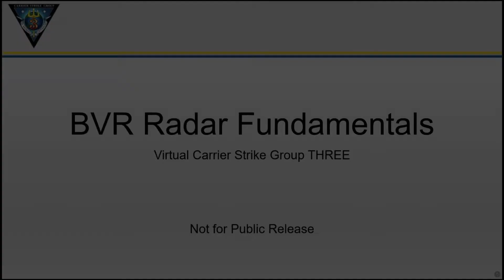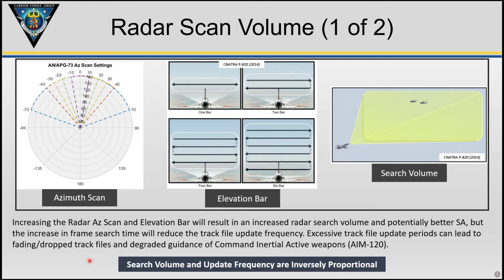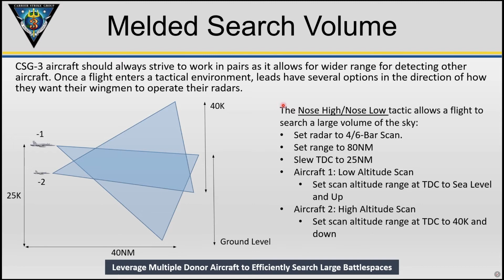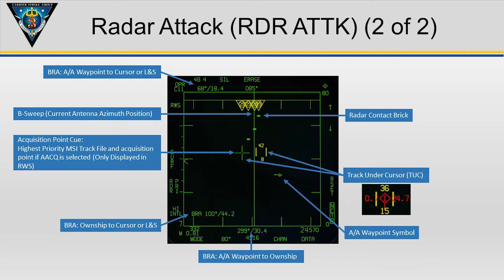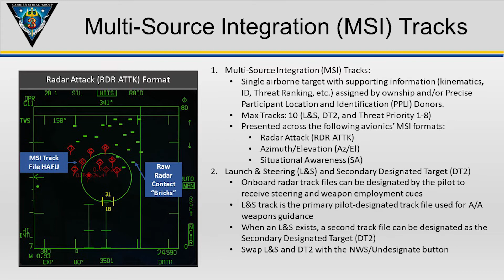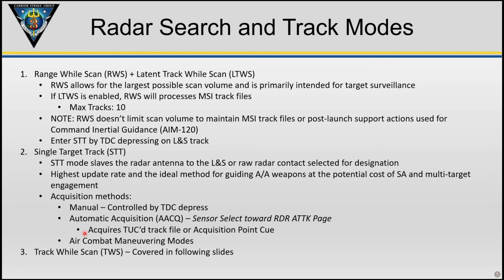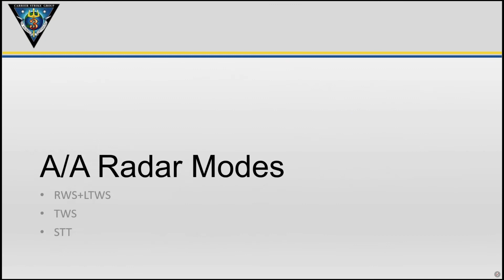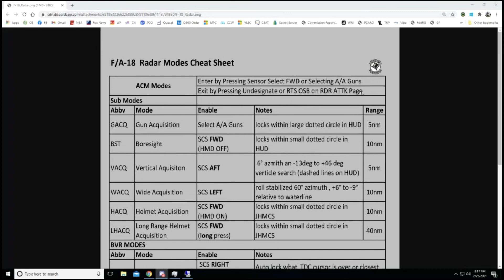F/A-18C Hornet Radar with Fajita Part 1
Delivered by vCSG-3 VFA-14 LT Fajita

Purpose: This lecture is intended to supplement your study of the AN/APG-73 A/A Radar within the scope of Beyond Visual Range (BVR) Engagements in Digital Combat Simulator (DCS).
Scope:
General Radar concepts with an emphasis on Pulse Doppler (PD) Radars
Limited to A/A Radar Modes
Velocity Search (VS) not covered due to not being implemented
Radar centric avionics format pages
F/A-18C A/A weapons with an emphasis on Fire Control Radar (FCR) support
Depth:
Concepts are presented at a high level to focus on qualitative understanding and to hopefully maximize their practical use